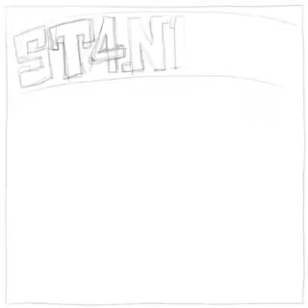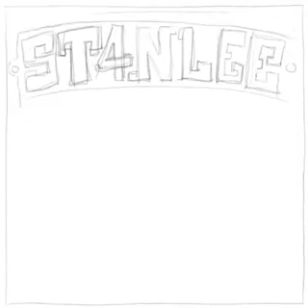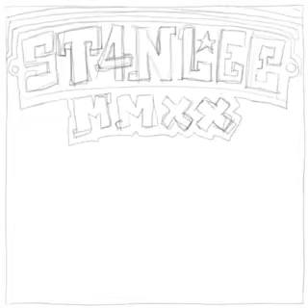ST4NLEE - MMXX VI beat. Jezzy C. feat. DJ Vazee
Słowa i rap: Stanisław St4nlee Zagórski
Beatmaker: Jezzy C
Scratch: DJ Vazee
Realizacja Nagrań / Mix / Master: Raczej dla StudioRaka
Grafika: Riam One